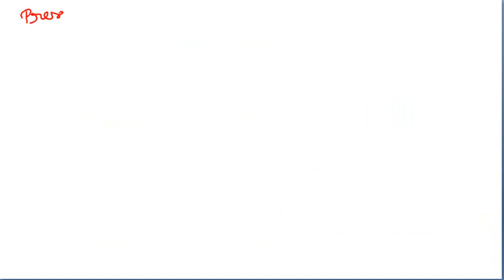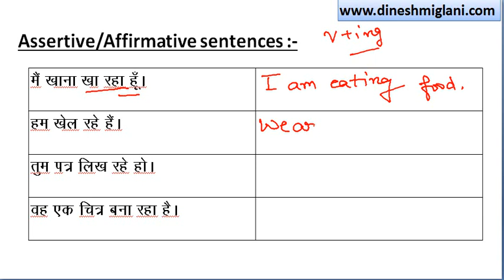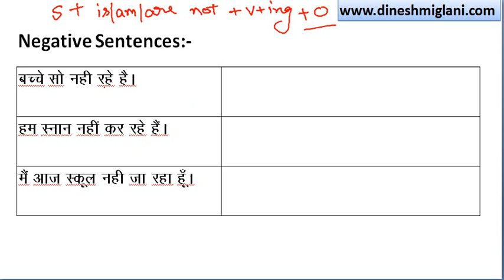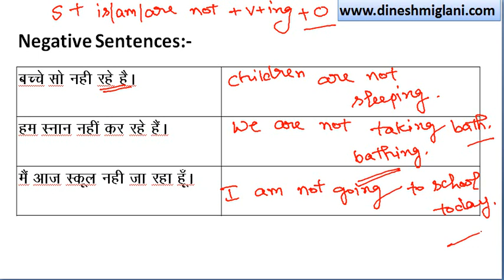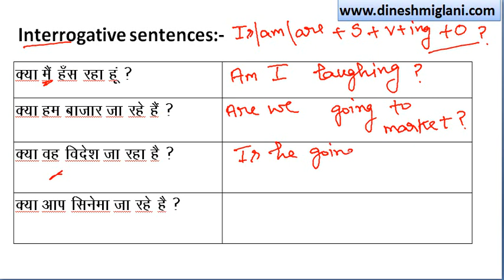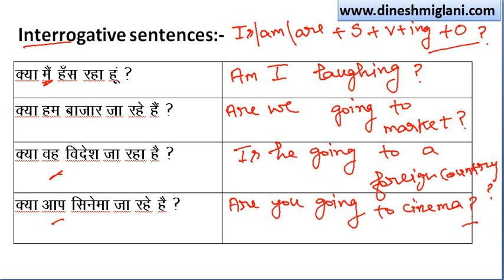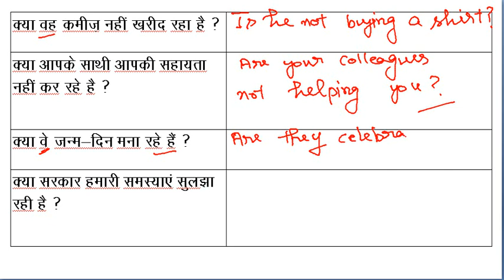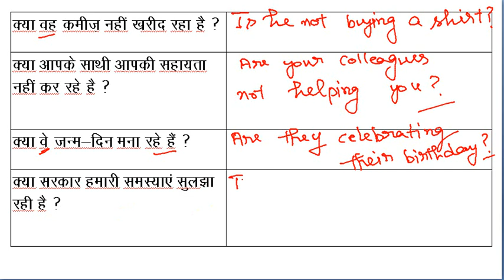HINDI TO ENGLISH TRANSLATION COURSE : PRESENT CONTINUOUS TENSE SESSION 2